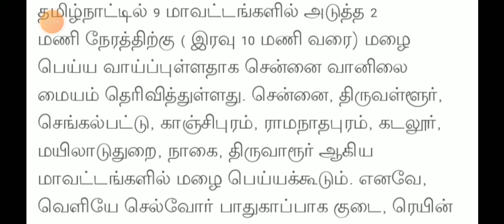TN 1-12TH SCHOOL COLLEGES TOMORROW 10 DISTRICT'S RAIN HOLIDAY GOVTORDERபள்ளி கல்லூரி விடுமுறை JUSTIN